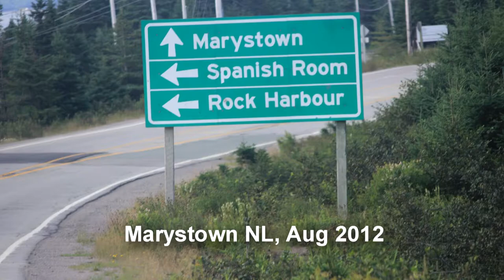Marystown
In August 2012 Marystown NL accommodated vessels being fitted out for the offshore Terra Nova oil and gas field.